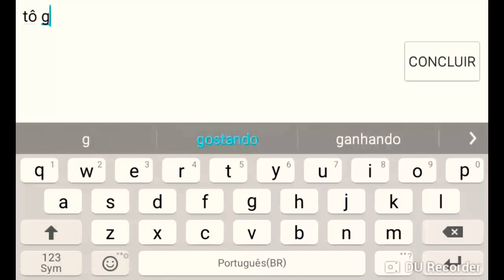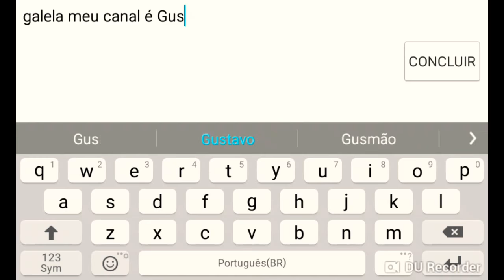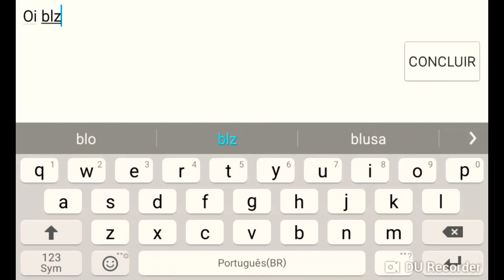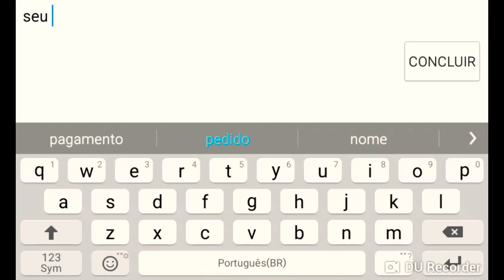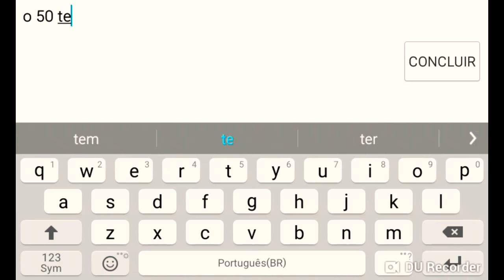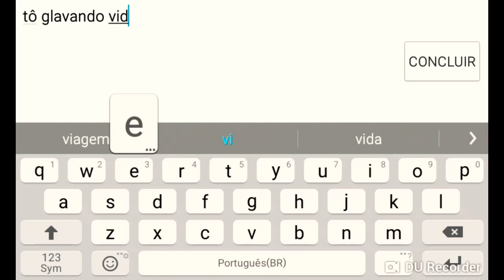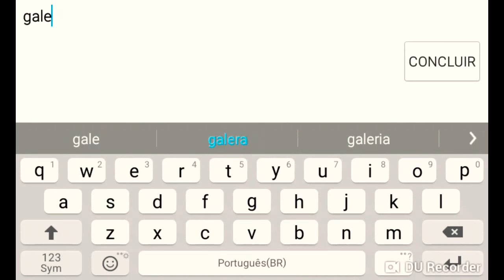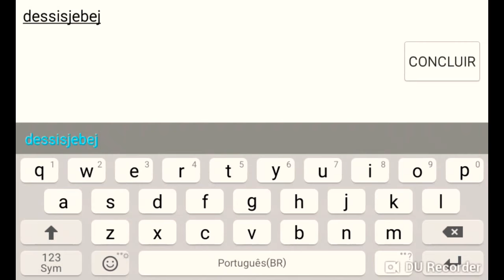Jogando minecraft não pera...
Lei isso seu noobb

1 música

2 música

3 música

4 música